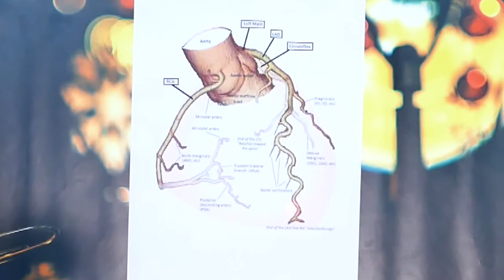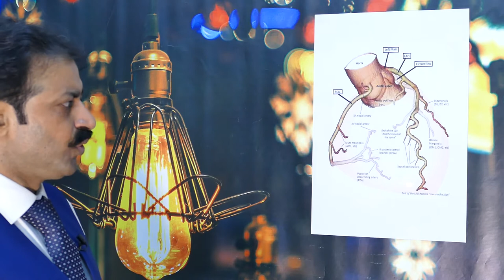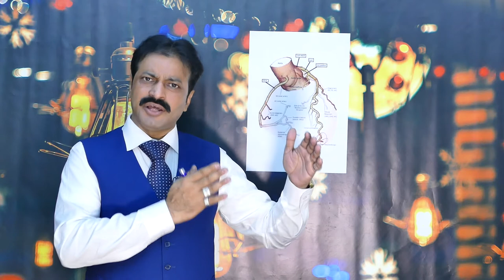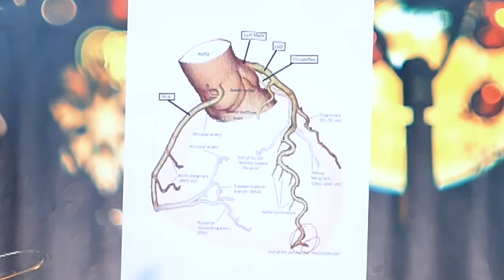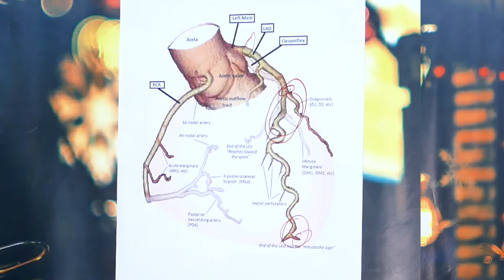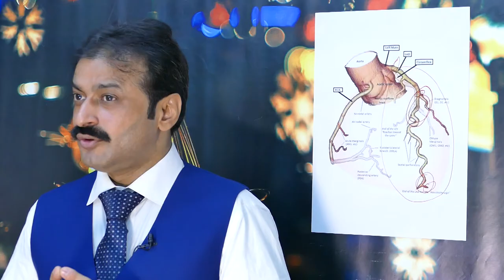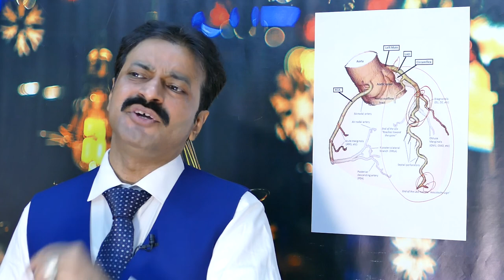3 Types of Heart Attack | Heart Failure| Minor/Major/Massive Heart Attack !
Three types of heart attack - minor,  major and massive.

3 Types of heart Attack diagnose
3 types of heart attack
first aid treatment
massive heart attack
major heart attack
minor heart attack
heart failure
heart diseases
left-sided heart failure
right-sided heart failure
systolic heart failure
3 Types of Heart Attack major-minor -massive and how to treatment
Heart Failure
 Amir Obhaya
Amir Obhaya
Hakeem Amir Razaq Obhaya
dil ka ilaj
heart